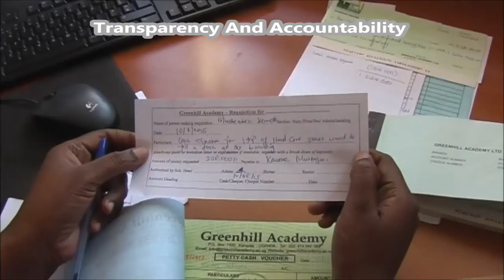The Greenhill Way UPDATED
The Greenhill Way